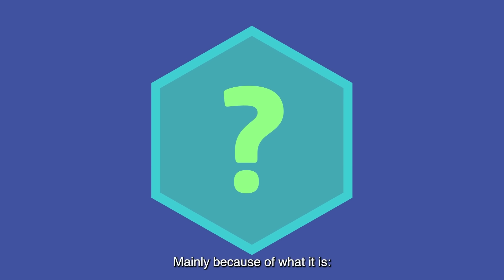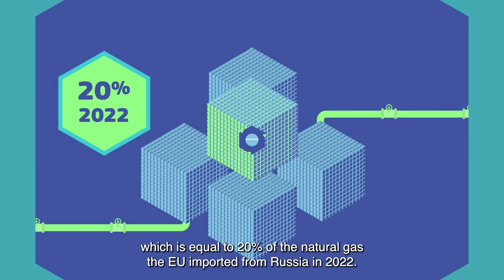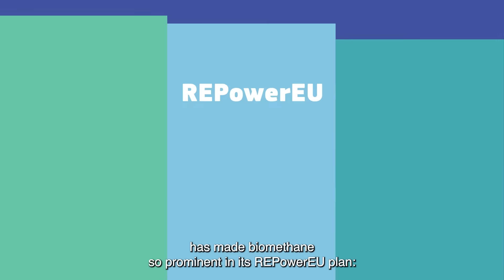Biomethane – a source of sustainable, renewable and clean energy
Biomethane can be made of organic waste, like manure, food scraps or damaged crops, and is therefore a modern way of waste management. To REPowerEU and decarbonise our economy, the EU has set an ambitious, but realistic, target to produce 35 billion m2 of biomethane per year by 2030. Learn more about the benefits of biomethane – one of the main renewable gases of the future!

This video can also be watched, downloaded or embedded from the European Commission AV portal